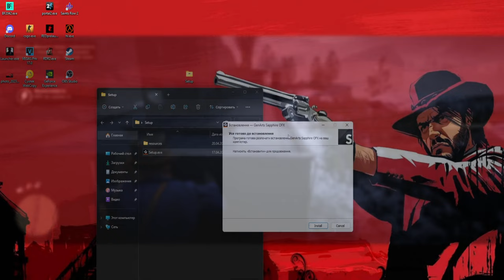🚀 Sapphire Effect Sony Vegas Pro: Guide how to add sapphire to Vegas 💥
Today, I invite you to explore the realm of creative possibilities with Sapphire Plugin for Vegas Pro! 💎 If you're aiming to add incredible effects to your videos and take their quality to the next level, you're in the right place.

In this video, I'll guide you through the process of installing and using the Sapphire Plugin in Vegas Pro. This plugin is like a magic wand for your video editing, and I'll show you how to start working with it effortlessly.

🌟 Get ready for an exciting tour of Sapphire Plugin's features. From amazing visual effects to high-quality filters, we'll cover every aspect that will turn your projects into works of art.

Don't miss the opportunity to elevate your video production and add that "wow factor." 💡🎬🔥